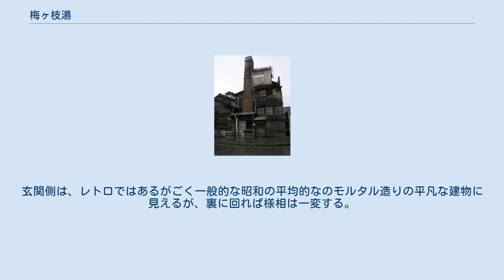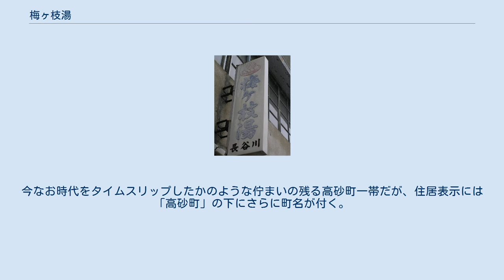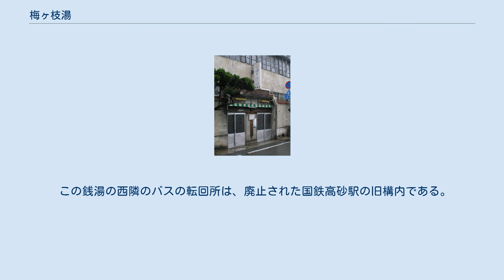梅ヶ枝湯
梅ヶ枝湯（うめがえゆ）は、兵庫県高砂市高砂町にある風呂屋（銭湯）である。
 江戸時代の面影を色濃く残す山陽電鉄高砂駅南側の静かな町並みの一角にある 昭和18年（1943年）開業の古い風呂屋である。
玄関側は、レトロではあるがごく一般的な昭和の平均的なのモルタル造りの平凡な建物に見えるが、裏に回れば様相は一変する。
建屋は相当に古い木造建築で、増改築を繰り返した跡があり、建物側面と煙突には煉瓦が使われた混構造となっているのがたいへん珍しい。
また現在も薪を使って湯を沸かす数少ない銭湯として貴重な存在である。
内部には造られて80年ほど経過した木のロッカー、古いベンチなどがみられ時代を感じさせる。
夕方近くなると四角いレンガの煙突からは黒煙が立ち上る光景が眺められる。
最近では『千と千尋の神隠し』の湯屋を連想させるとして人気を集めている。
 兵庫県高砂市高砂町次郎助町1593 山陽電鉄高砂駅から徒歩5分。
 高砂駅南側一帯はかつては加古川河口の港町として賑わった町である。
一帯は江戸時代初期水路を含め、姫路藩が建設整備した計画都市であり、水路（堀川）を利用し米などを集積した歴史がある。
今なお時代をタイムスリップしたかのような佇まいの残る高砂町一帯だが、住居表示には「高砂町」の下にさらに町名が付く。
材木町、鍛治屋町、釣船町など一筋ごとに名は変り、江戸時代の賑わいを想起させる。
 室町時代の世阿弥作『高砂やこの浦舟に…』で知られ、結婚式などで歌い継がれる謡曲「高砂」ゆかりの高砂神社、船に使った板を組み合わせて作った板壁を持つ「工楽家屋敷」、古刹「十輪寺」、焼きアナゴで有名な下村商店など見所が多く、誇り高き界隈が超然と今なお残る。
 この銭湯の西隣のバスの転回所は、廃止された国鉄高砂駅の旧構内である。